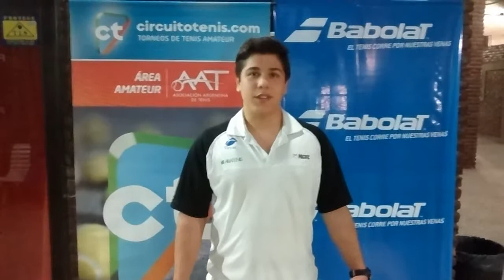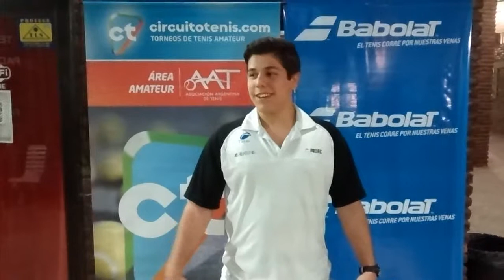Nota Julian Viola CircuitoTenis com